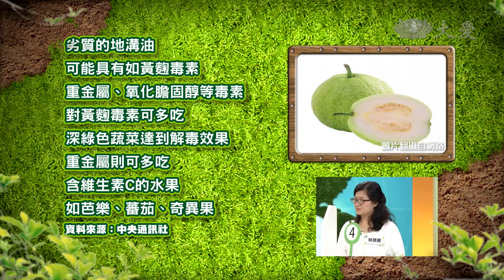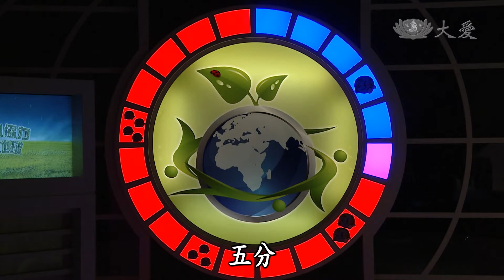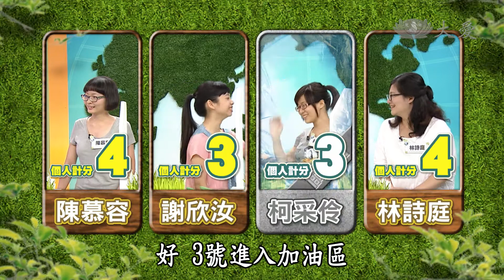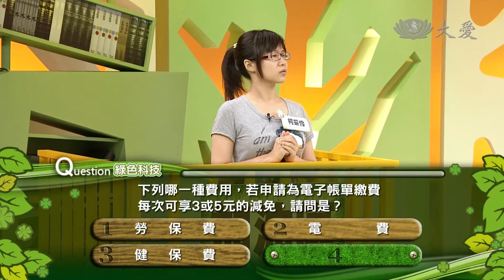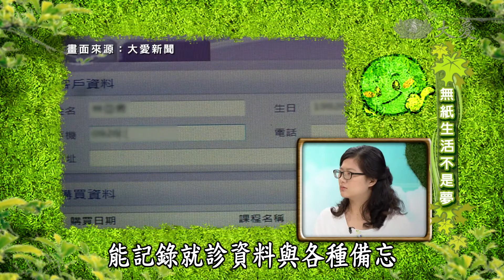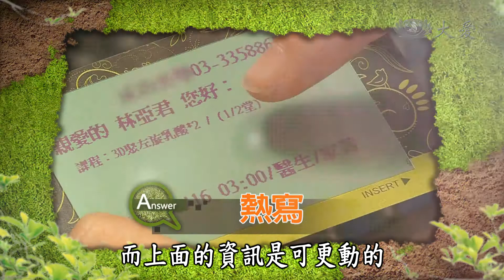【合心協力救地球】20141030 - 無紙生活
紙在古代，讓文明得以傳播，而到了現代，紙張成了車票、發票、紙袋、各式商品，以各種形式存在我們的生活中。不過要使用紙，就必需砍樹，也會讓環境背負沉重的代價，今天我們就來探討，無紙生活，有沒有可能呢？